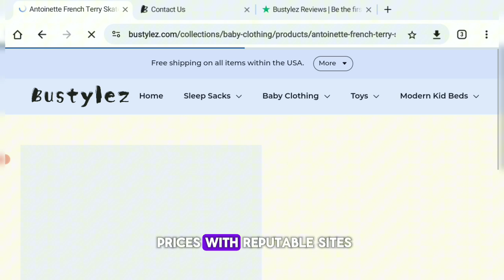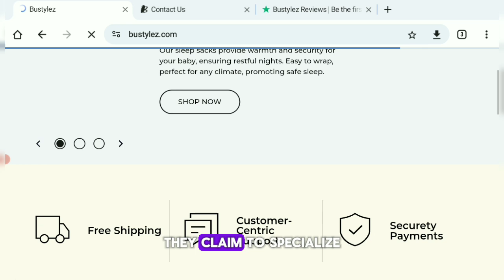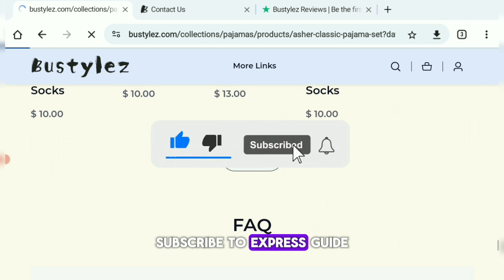Bustylez.com Review: Is Bustylez.com Legit or a Scam?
In this video, we review Bustylez.com, a website that claims to specialize in baby and toddler wear, offering items like sleep sacks, pajamas, and rompers.

However, we discovered that the site also sells unrelated items like cookware and blenders, which raises some red flags. Watch the full review to find out!